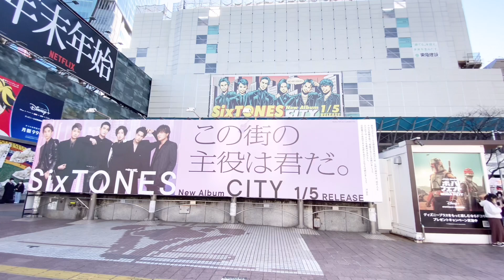SHIBUYA CROSSING In The MORNING